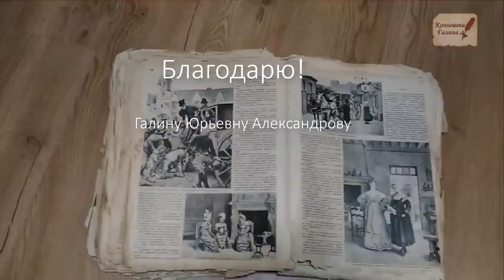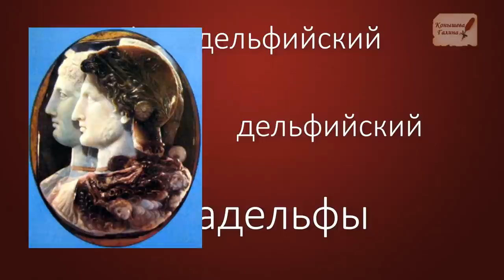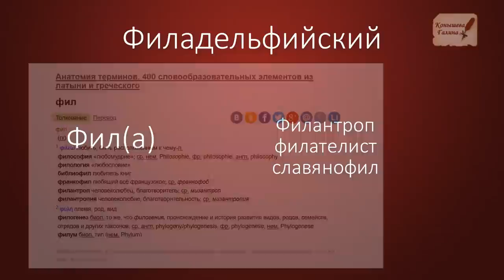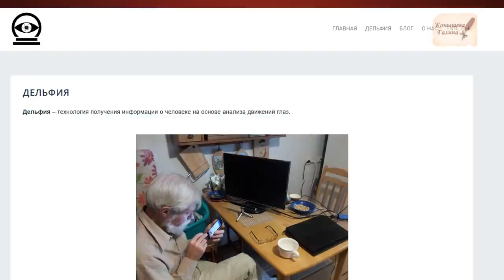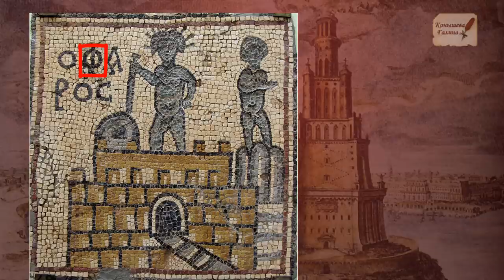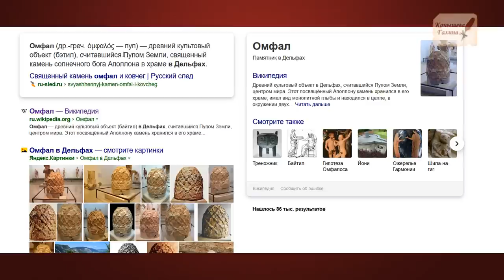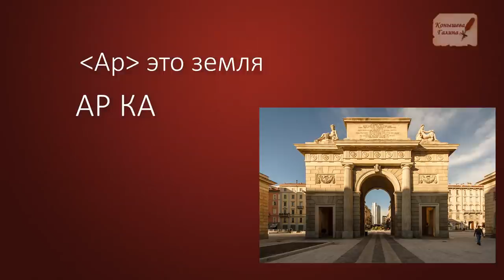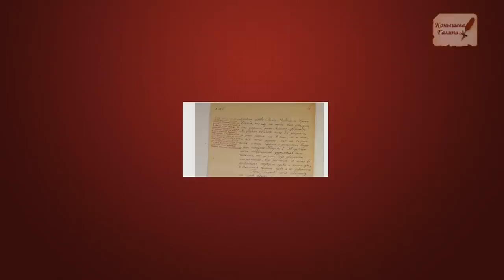Секретный доклад Танеева АлександруIII. 3 часть.Когда жил последний царь Египта?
Приглашаю на Прогулки по Допотопной Москве с Галиной Конышевой,по субботам апреля 10, 17, 24.